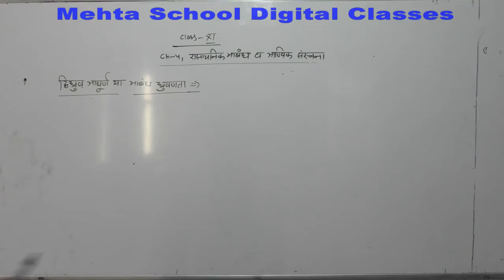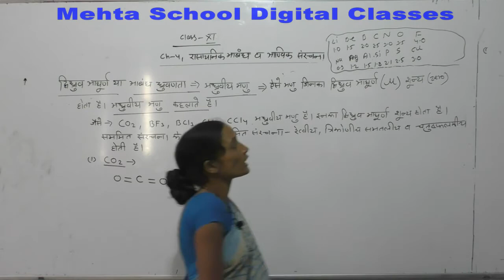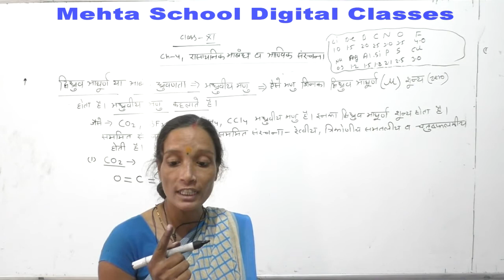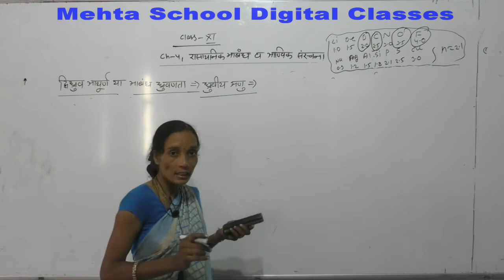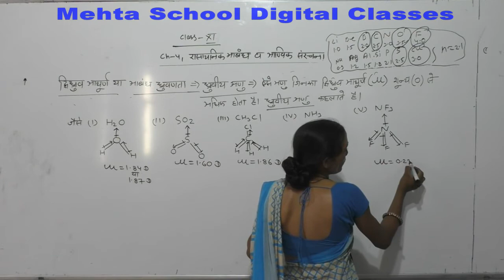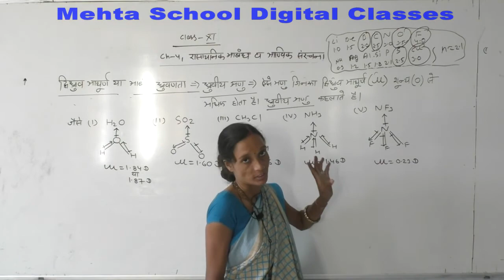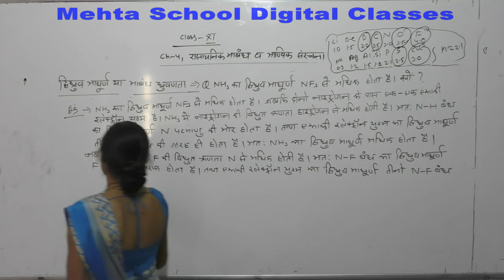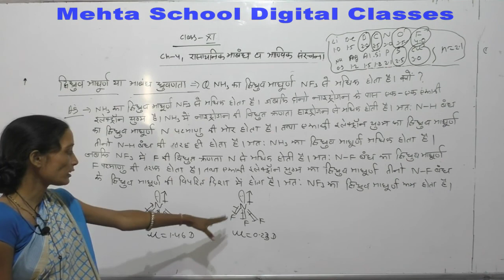CL-11th SCI.CHEMI.CH-4 (रासायनिक आबंध एवं आणविक संरचना) PART-15